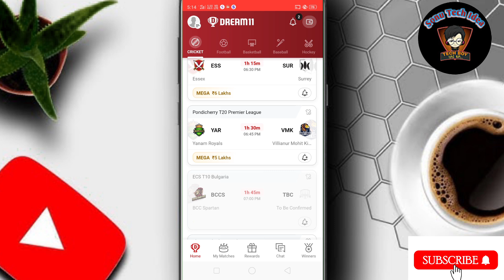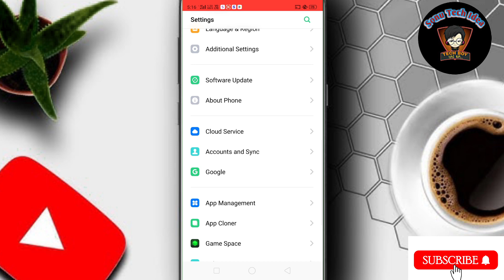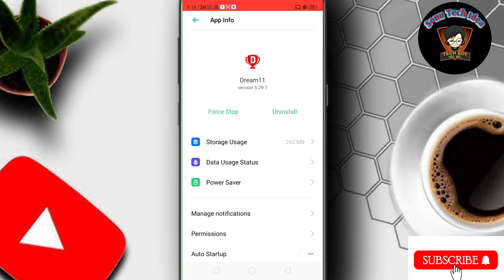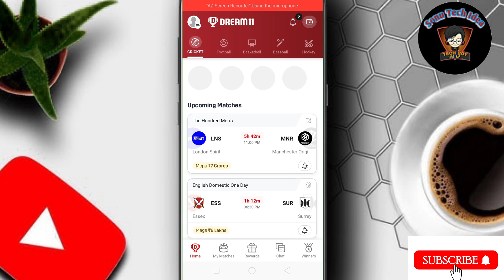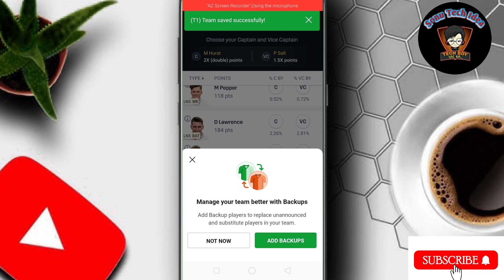Dream11 Me Contest Join Nhi Ho Raha Hai | Dream11 My Content Not Showing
Hello dosto Aaj ke es video me mai aap sabhi ko ye batane ki kosis kiya hu ki agar aap apne dream 11 me team create ker rhe ho to team create nhi ho pa Raha hai to aap usko kaise sahi ker paoge Aaj ke es video me yahi baat karenge.

Topic Covered:-
dream11 me contest join nhi ho raha hai
dream 11 me 2 team kaise khilate hai
dream 11 me team ko alag alag kaise kare,dream11 chalu nahin ho raha hai
dream 11 me alag alag contest kaise join karte hai

dream11 contest join problem

dream11 my content not showing

dream11 me my contest nahi aa raha hai

dream11 contest problem

dream11 my contest problem

dream11 me contest show nahi ho raha hai